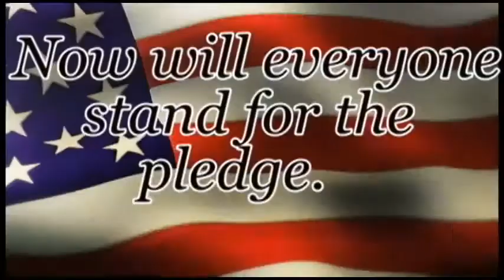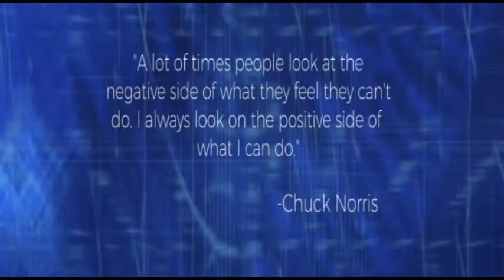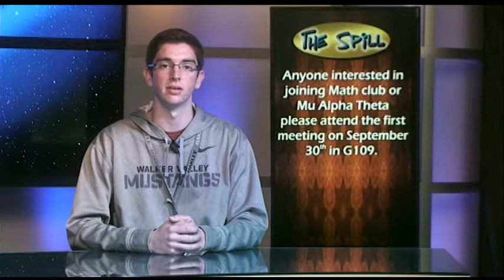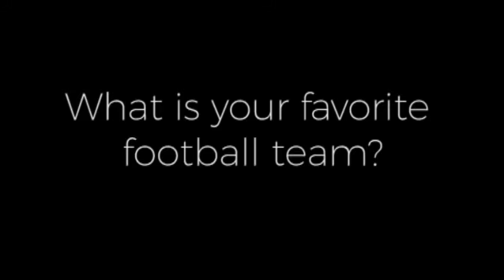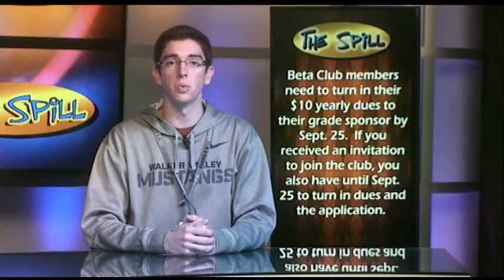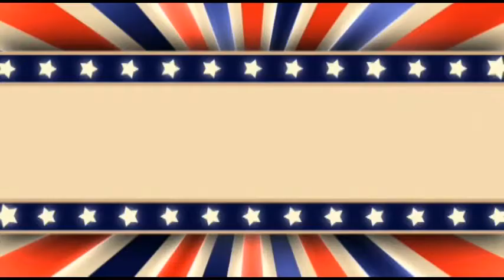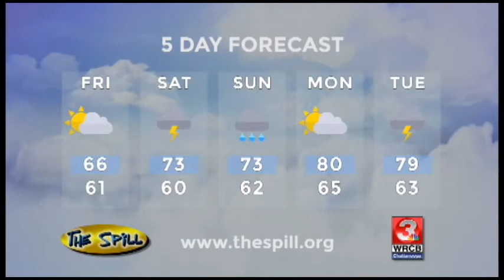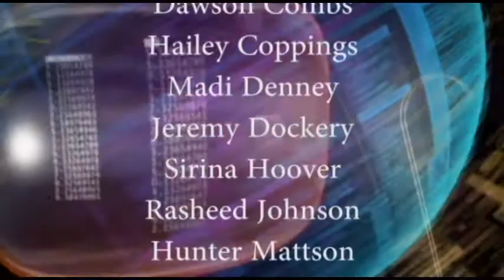Today's Spill - September 25, 2015